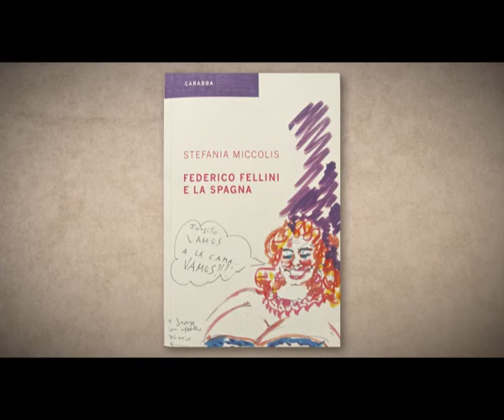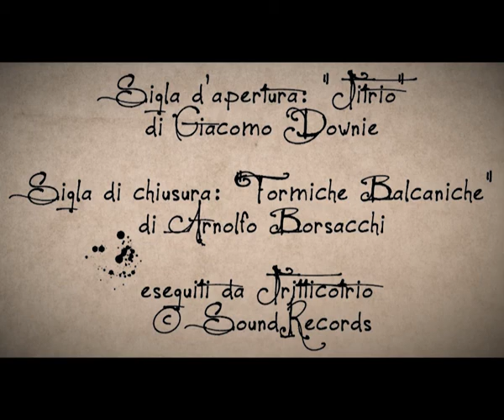Parola d'autore - Incontro con Stefania Miccolis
Presentazione del volume 'Federico Fellini e la Spagna' - Edito da Carabba